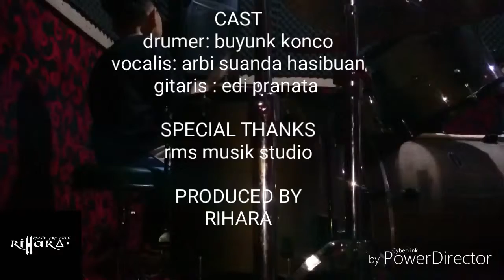RIHARA band kren musiknya